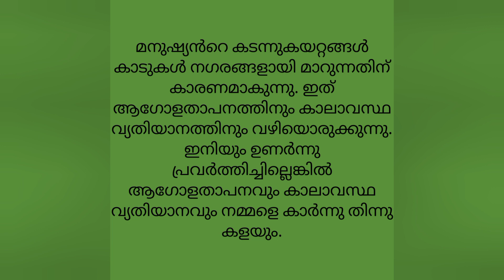world environment day speech|2022|Malayalam|LP,UP students💚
World environment day is celebrated annually on 5 June and is the United Nations principal vehicle for encouraging awareness and action for the protection of the environment.This is a small speech about World environment day for the students who studied in LP,UP classes.